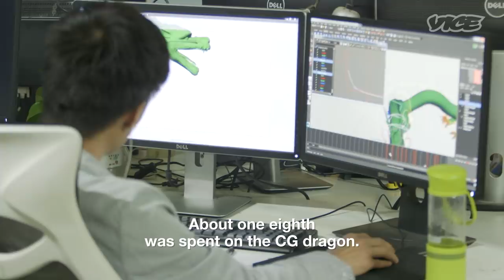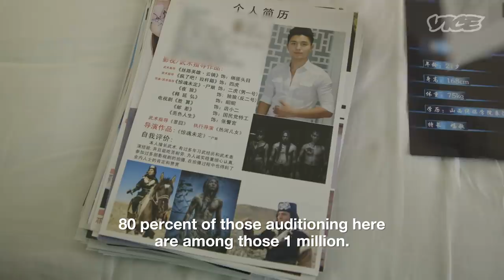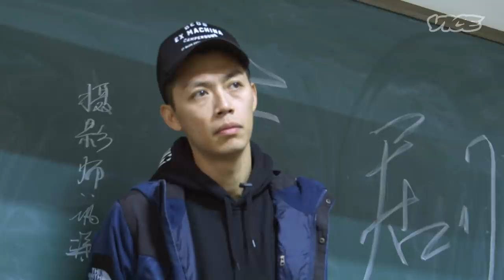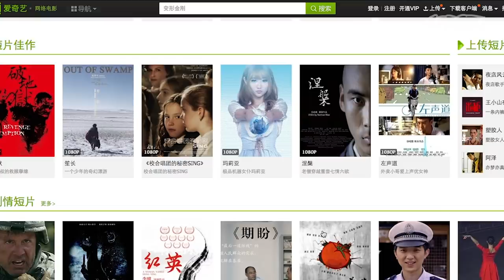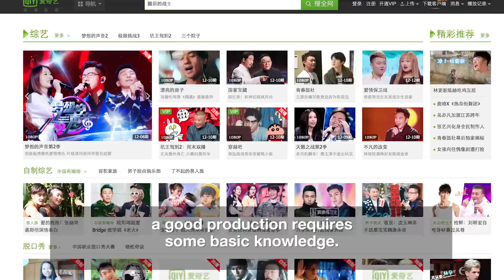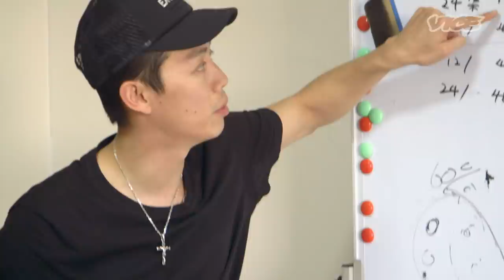Beating Film Censorship in China: Online Big Movies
On this episode of VICE’s Foreign Film Club we go behind the scenes of China’s OBMs, or Online Big Movies. These online films bypass China’s restrictive censorship laws and are the playground for up and coming filmmakers. We meet veteran director Bowie Lau and newcomers Zhang Tao and Zhang Weixun who have found success with the OBM network.